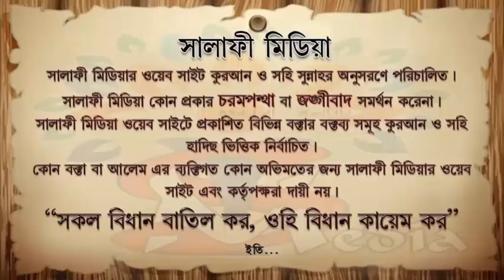ইসলামিক নাশিদ গাওয়া ও শোনা জায়েয কিনা